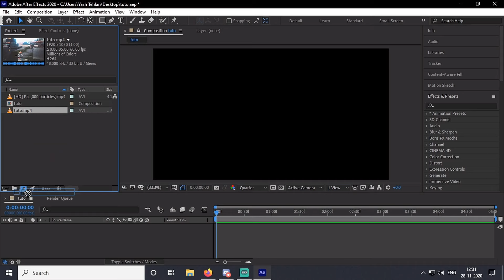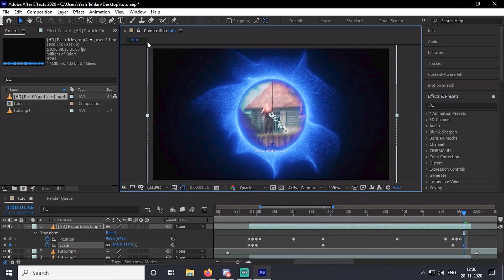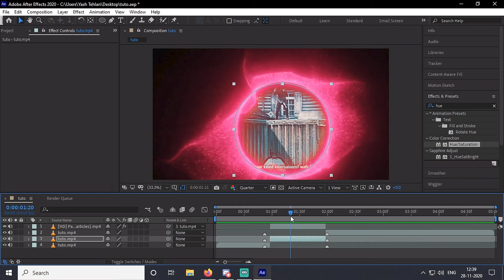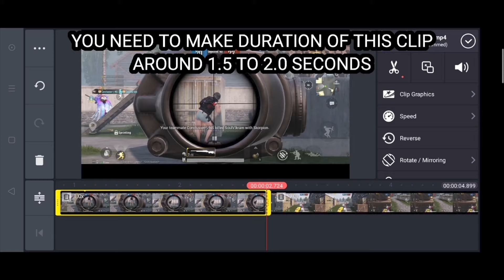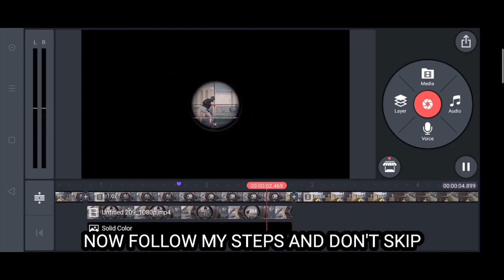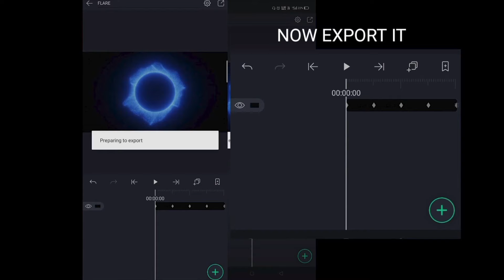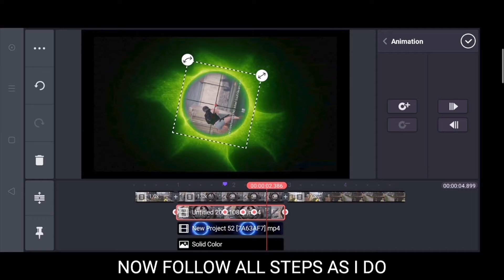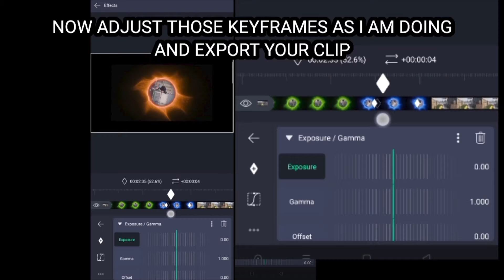Scope Flare Effect | Tutorial | After Effects | INSN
Where else you can find me:
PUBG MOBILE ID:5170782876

GPU - GTX 1650 Super 4G
Processor: Ryzen 5 2400G@3.6/3.9 ghz
HDD: 1.5 TB
PSU: 450W Corsair
Mouse: EvoFox Phantom
Cabinet: Corsair SPEC-04 Tempered

Internet Speed: 100 Mbps Up & 100Mbps Down